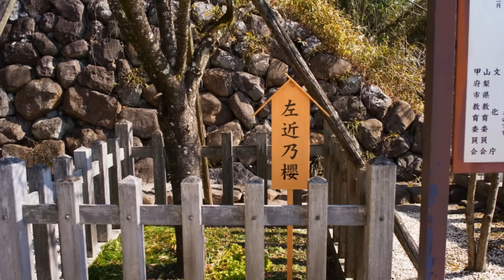武田神社境内散策・象気功 Takeda Shrine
甲府市にある武田神社の境内を散策してみるのである。武田神社の御祭神は武田信玄公であるのである。・象気功：